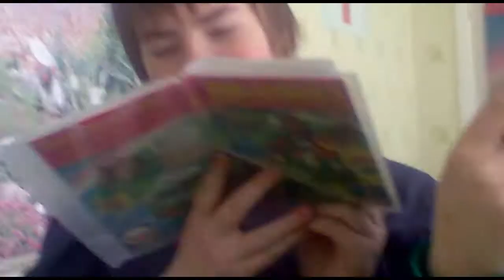School. Мировая премьера